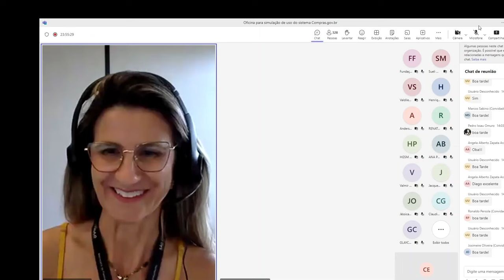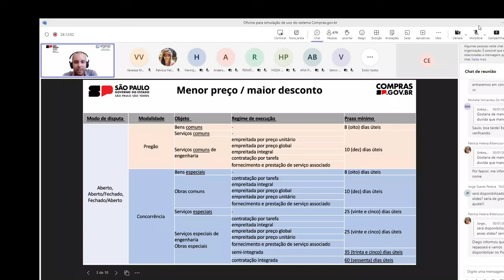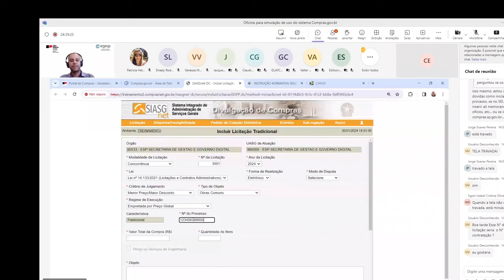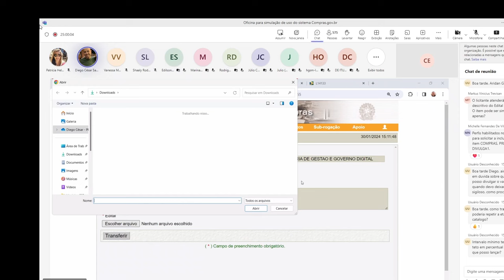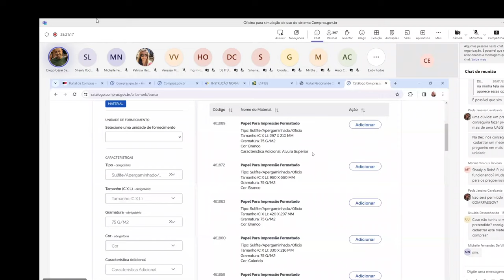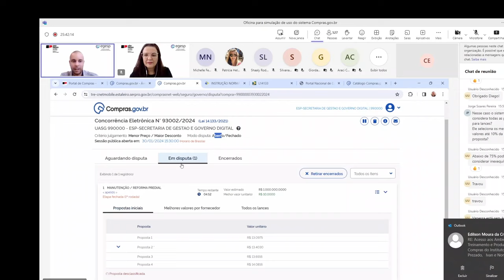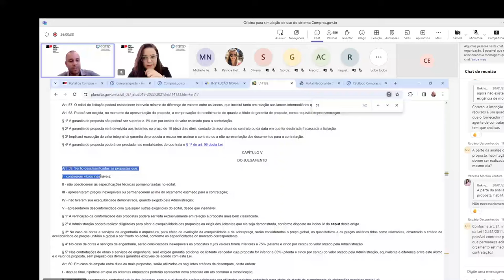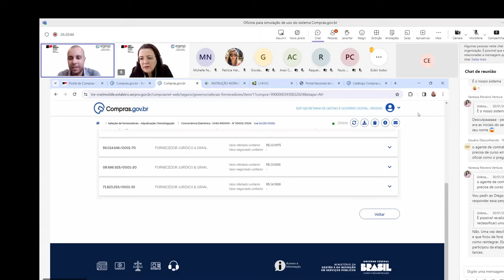Concorrência - Oficina para simulação de uso do Sistema Compras.gov.br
0:00  –  Início
4:00 – Concorrência – Introdução
9:55 – Critérios de julgamento
18:20 – Dúvidas
38:14 – Acesso ao Sistema
40:20 – Divulgação de compras (Inclusão de Licitação Tradicional)
52:00 – Itens da Licitação
1:02:15 – Transferência de edital
1:03:15 – Incluir aviso de licitação
1:07:16 – Simular publicação do aviso
1:08:55 – Simulação de cadastro de propostas
1:14:32 – Compras para testes
1:19:53 – Consulta ao catálogo de itens
1:22:47 – Acompanhar disputa em sessão pública
1:22:34 – Visão do fornecedor em sessão pública
1:29:56 – Comentário: Prazo de 15 segundos para o fornecedor excluir lance equivocado
1:31:25 – Dúvida: Mensagem “O lance é inferior a 50% do valor estimado. Deseja confirmar?” não aparece quando o orçamento é sigiloso
1:31:43 – Análise e exclusão de lances e propostas pelo agente de contratação
1:33:57 – Fornecedor pode reafirmar proposta excluída pelo agente de contratação (caso não seja honrada, o fornecedor fica sujeito a penalidades)
1:37:25 – Dúvida: Critérios para exclusão de lances
1:40:41 – Dúvida: Funcionamento dos modos de disputa
1:47:11 – Etapa de julgamento
1:51:36 – Etapa de habilitação
1:55:38 – Dúvida: A duração de algumas etapas é definida pelo agente de contratação
1:57:02 – Quadro de avisos (Quadro informativo)
2:00:19 – Desclassificação de propostas com preços inexequíveis ou acima do orçamento estimado
2:02:32 – Todas as ações só podem ocorrer dentro do horário de expediente
2:02:50 – Diferença entre pregoeiro e agente de contratação
2:05:01 – Complementação sobre o horário de expediente
2:06:06 – Habilitação do vencedor e Encerramento da sessão
2:07:15 – Dúvida: Orçamento sigiloso
2:13:58 – Dúvida: Não é exigido certificado digital para acessar o sistema
2:14:18 – Dúvida: O sistema registra todas as propostas do certame
2:16:07 – Dúvida: Os fornecedores que não participaram da etapa fechada não podem entrar com recurso
2:17:59 – Dúvida: Não há integração entre o Compras.gov.br e os sistemas utilizados pelos municípios
2:19:27 – Etapas de Adjudicação e Homologação
2:20:16 – Não é possível homologar procedimento criado no Compras para Testes do ambiente de Treinamento
2:21:37 – Dúvida: Requisitos para o Agente de Contratação4:00 – Concorrência – Introdução
9:55 – Critérios de julgamento
18:20 – Dúvidas
38:14 – Acesso ao Sistema
40:20 – Divulgação de compras (Inclusão de Licitação Tradicional)
52:00 – Itens da Licitação
1:02:15 – Transferência de edital
1:03:15 – Incluir aviso de licitação
1:07:16 – Simular publicação do aviso
1:08:55 – Simulação de cadastro de propostas
1:14:32 – Compras para testes
1:19:53 – Consulta ao catálogo de itens
1:22:47 – Acompanhar disputa em sessão pública
1:22:34 – Visão do fornecedor em sessão pública
1:29:56 – Comentário: Prazo de 15 segundos para o fornecedor excluir lance equivocado
1:31:25 – Dúvida: Mensagem “O lance é inferior a 50% do valor estimado. Deseja confirmar?” não aparece quando o orçamento é sigiloso
1:31:43 – Análise e exclusão de lances e propostas pelo agente de contratação
1:33:57 – Fornecedor pode reafirmar proposta excluída pelo agente de contratação (caso não seja honrada, o fornecedor fica sujeito a penalidades)
1:37:25 – Dúvida: Critérios para exclusão de lances
1:40:41 – Dúvida: Funcionamento dos modos de disputa
1:47:11 – Etapa de julgamento
1:51:36 – Etapa de habilitação
1:55:38 – Dúvida: A duração de algumas etapas é definida pelo agente de contratação
1:57:02 – Quadro de avisos (Quadro informativo)
2:00:19 – Desclassificação de propostas com preços inexequíveis ou acima do orçamento estimado
2:02:32 – Todas as ações só podem ocorrer dentro do horário de expediente
2:02:50 – Diferença entre pregoeiro e agente de contratação
2:05:01 – Complementação sobre o horário de expediente
2:06:06 – Habilitação do vencedor e Encerramento da sessão
2:07:15 – Dúvida: Orçamento sigiloso
2:13:58 – Dúvida: Não é exigido certificado digital para acessar o sistema
2:14:18 – Dúvida: O sistema registra todas as propostas do certame
2:16:07 – Dúvida: Os fornecedores que não participaram da etapa fechada não podem entrar com recurso
2:17:59 – Dúvida: Não há integração entre o Compras.gov.br e os sistemas utilizados pelos municípios
2:19:27 – Etapas de Adjudicação e Homologação
2:20:16 – Não é possível homologar procedimento criado no Compras para Testes do ambiente de Treinamento
2:21:37 – Dúvida: Requisitos para o Agente de Contratação